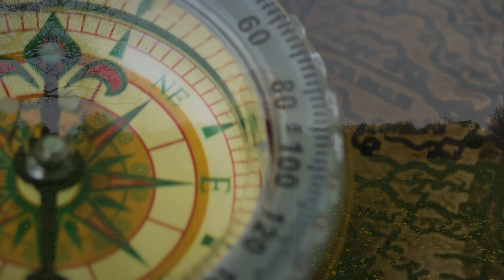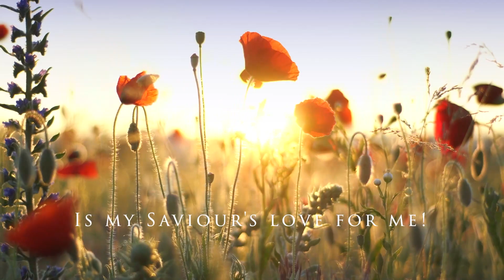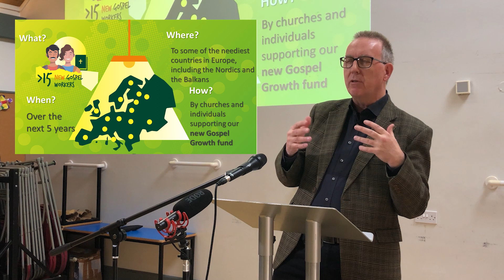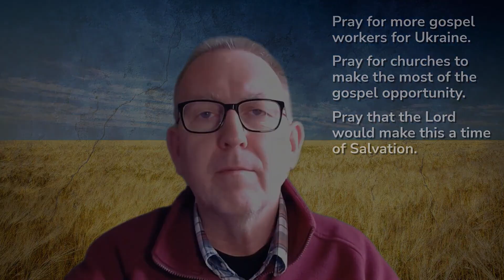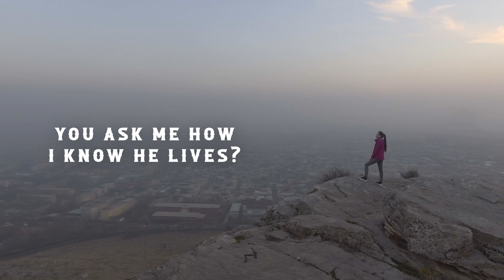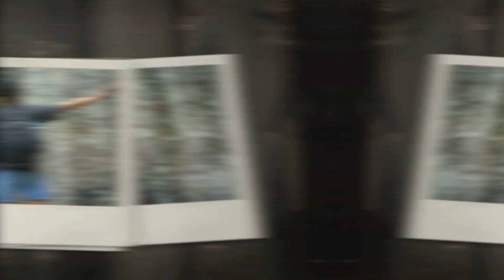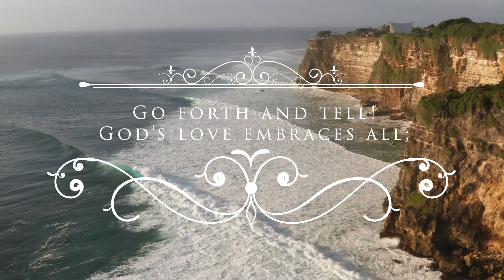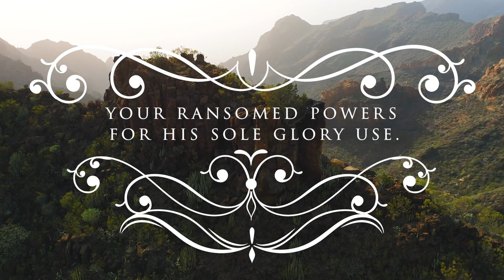7-5-23 - Evangelising like The Master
Recently returned from a visit to Ukraine, Andrew Burch Director of European Mission Fellowship, will tell us about the ongoing gospel opportunities in Europe.
Andrew will also be preaching under the heading “Evangelising like The Master” based on Jesus encounter with a woman from Samaria recorder in chapter 4 of John’s gospel.

Time Codes:-
0:00 Introduction
1:10 Hymn - Across the Lands
4:24 Opening Prayer
7:24 Hymn - I Stand Amazed in the Presence
11:48 Andrew Birch - EMF
41:52 Hymn - Jesus is Lord
44:35 Prayer
51:29 Bible Reading - John Chapter 4 Verses 1-4, 7-14, 16-18 & 25-26
54:48 Hymn - He Lives
57:55 Sermon - Evangelising like The Master
1:27:37 Hymn - Go forth and tell
1:30:49 Closing Prayer
1:31:23 Get In Contact
1:33:32 Closing Message